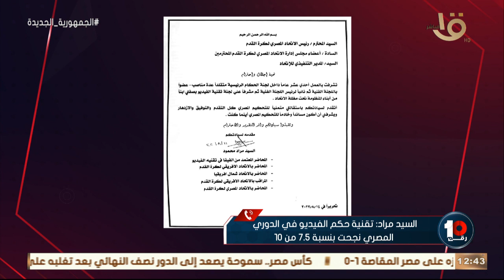"احنا في لجنة الحكام بنعاني من ضغط المباريات وتقنية "الفار" في الدوري المصري نجحت بنسبة 7.5 من 10"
🔥🔥"احنا في لجنة الحكام بنعاني من ضغط المباريات .. وتقنية حكم الفيديو في الدوري المصري نجحت بنسبة 7.5 من 10" .. السيد مراد مسئول الفيديو السابق بلجنة الحكام يكشف كواليس استقالته 💣💣👇🏻